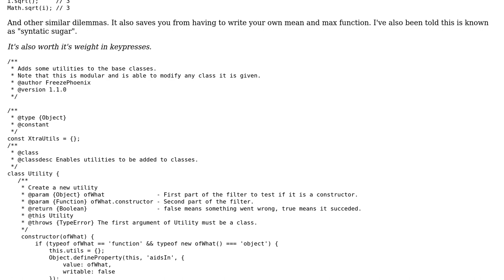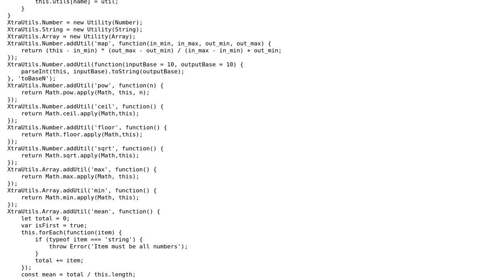Code Review: Utilities for Various Builtins #2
With thanks & praise to God, and with thanks to the many people who have made this project possible! | Content (except music & images) licensed under CC BY-SA | Music | Images & others | With thanks to user Mate Safranka user FreezePhoenix and the Stack Exchange Network Trademarks are property of their respective owners. You are responsible for your own actions.